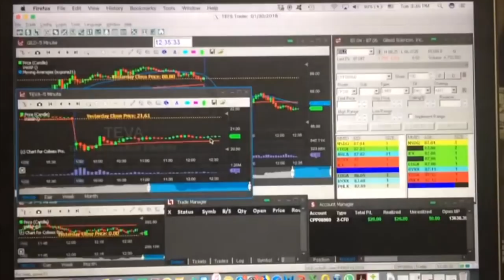Why did I get a Tradenet Tattoo?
Lara, a Brazilian day trader, decided to change her life, join Tradenet and... get a Tradenet tattoo!